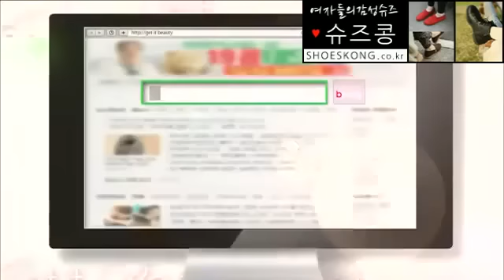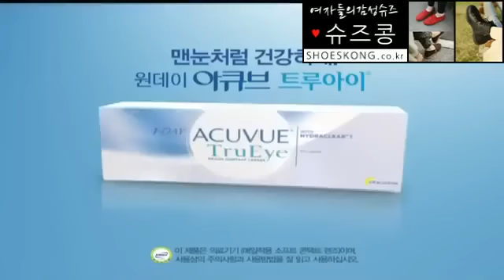[litashop.net]On Style KaRa Get It Beauty - Mỹ phẩm Etude House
On Style KaRa 2012 Get It Beauty - Mỹ phẩm Etude House -Mời xem hàng tại shop mỹ phẩm Hàn Quốc chính hãng ở địa chỉ Skinfood Cần Thơ Mỹ phẩm Hàn Quốc. Fanpage tư vấn bán hàng